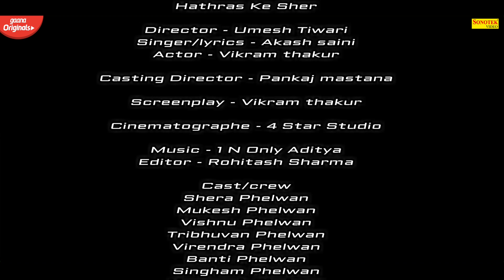Hathras Ke Sher | Vikram Thakur | Akash saini | Latest Haryanvi Songs Haryanavi 2019 | Sonotek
Sonotek Official Present “         ” a Latest New Haryanvi Song 2019. We present to you “Sonotek Official ” Song by  Singer Name & Female Singer Name Directed by " Director Name" Featuring Artist Name & Female Name exclusively on Sonotek Official

Video Credits :
Song - Hathras Ke Sher
Director - Umesh Tiwari

Singer/lyrics - Akash saini
Actor - Vikram thakur

Casting Director - Pankaj mastana

Screenplay - Vikram thakur

Cinematography - 4 Star Studio

Mixing & Mastering - 1 N Only Aditya
Dop- Gaganpagal

Cast/crew : Shera Phelwan, Mukesh Phelwan, Vishnu Phelwan
Tribhuvan Phelwan, Virendra Phelwan, Banti Phelwan, Singham Phelwan, Harvansh Phelwan, Jaswant Phelwan, BHola Phelwan
Anurag Phelwan, Kartik Soni, Jitendra Chaudhary, Ravi Sagar
Rohit Rajpoot, Santosh Thakur, Sagar, Gaurav Thakur, Gaurav Sharma, Brajesh Kushwah, Shivratan Thakur, Pappu Rawat
Ramakant Sharma, Naresh Sharma, Mahipal Deshmukh
Deepak Mahor, Mukesh Chaudhary

Sport Boy : Manish, Rohtas, Special Thank, Shera Phelwan
Mukesh Phelwan, Vishnu Phelwan, Shree Banke Bihari Hotel

Editing :4 Star Studio